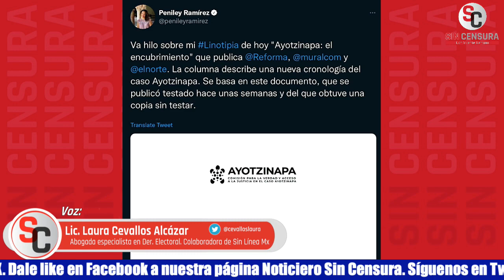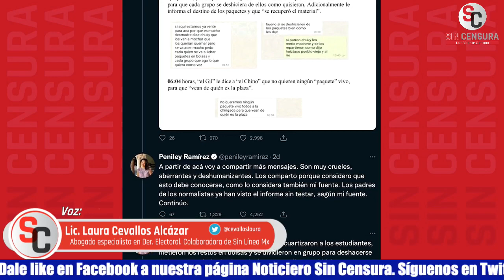PENILEY NO SE DETUVO A PENSAR QUE EL DOLOR DE LOS PADRES HA SIDO PERMANENTE: LAURA CEVALLOS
La abogada especialista en Derecho Electoral y colaboradora de Sin Línea Mx Lic. Laura Cevallos Alcázar denuncia que Peniley Ramírez al filtrar los chats sobre el Caso Ayotzinapa no se detuvo a pensar que el dolor de los padres ha sido permanente